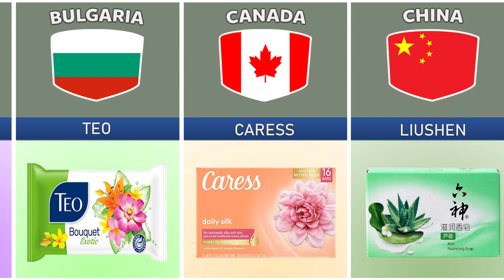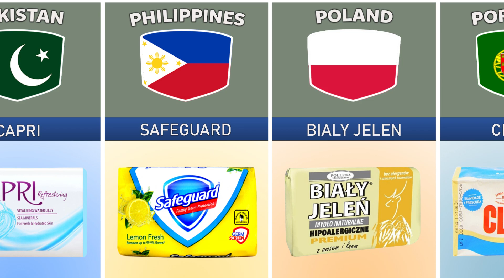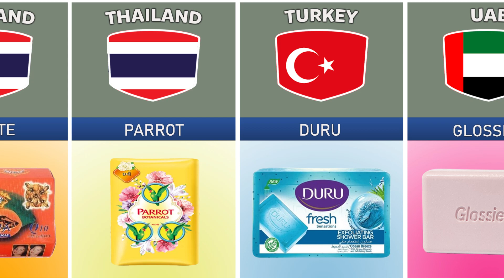Soap From Different Countries